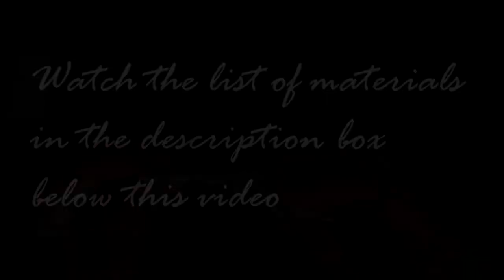DIY - Christmas Jug with a Can ✨ Recycling Ideas🌼Crafts and Recycling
Materials
Tin - can
White and black acrylic paint and white anti-rust paint
white EVA rubber
Paperboard
Paper tape
cold silicone
PVA glue
water varnish
Old toothbrush and  a paintbrush

Hello! I share this simple idea to make a decorative Christmas jar from a can. I hope you find it useful!! 💕